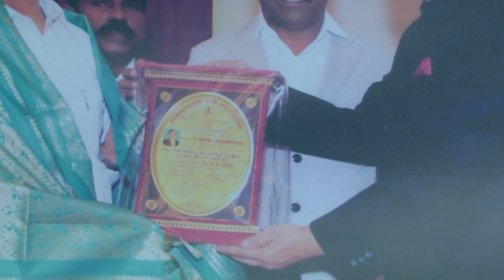Mega Diwali 2020 with Tokyo Tamil Sangam - PART 1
Association SHARE and Judge Murugaboopathy have contributed to World's First Online Diwali celebration organized by Tokyo Tamil Sangam at 14 november 2020.
Enjoy and Happy Diwali to everyone !